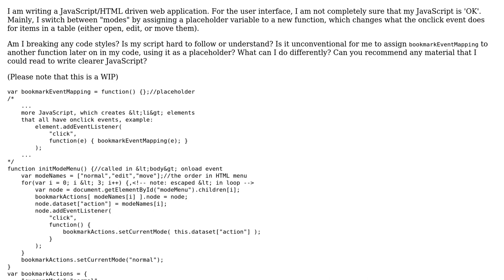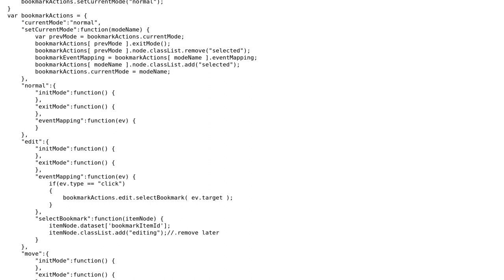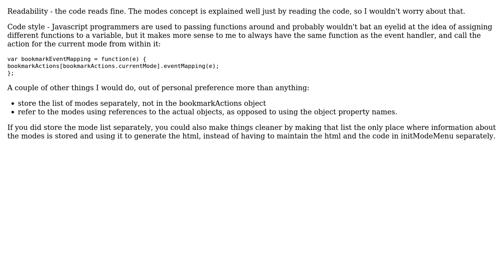Code Review: JavaScript/HTML web application - user interface logic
With thanks & praise to God, and with thanks to the many people who have made this project possible! You are responsible for your own actions.